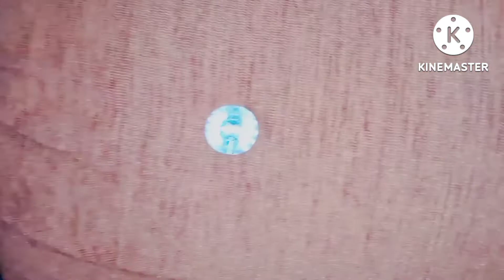How to clean my sofa#Rim's corner 💞💞